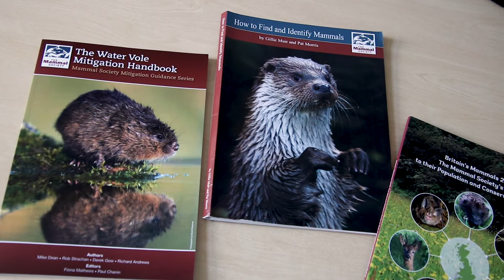About the Mammal Society Guidance Series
The Mammal Society is creating a good practice guidance series! One has been produced for water voles, with publications on badgers, dormice and otters on the way. These documents have been put together with input from all the different interested parties and endorsed by government agencies.

Video created by masters media student Mariana Diaz.